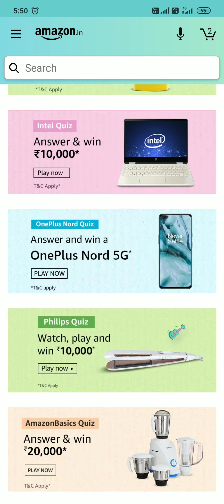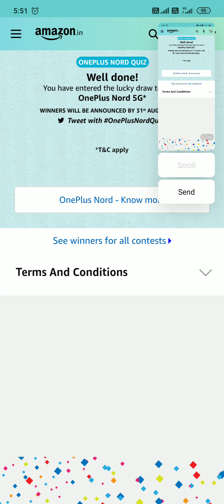Amazon's OnePlus Nord Quiz Answers Today 24th July 2020 | Win OnePlus Nord 5G Smartphone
Good morning friends hum fir se hajir h ek naye Amazon quiz k answers leke

Questions Asked-

1- Up to which generation of mobile network can the OnePlus Nord support?

2- Which processor powers OnePlus Nord?

3- Which of these is true for Nord's camera?

4-Nord comes with a super smooth __Hz AMOLED display. Fill in the blanks.

5- What is the highest RAM configuration available for Nord?

6- What is the starting price of OnePlus Nord?

Topics-

Amazon OnePlus Nord Quiz Answers
Today Amazon prime Day Quiz Answers
Amazon Daily Quiz
Amazon ALL CORRECT Answers
Amazon Big muscles Quiz
Amazon Basics Quiz
Amazon Samsung galaxy M31s QUIZ